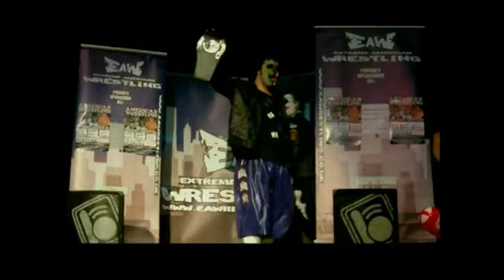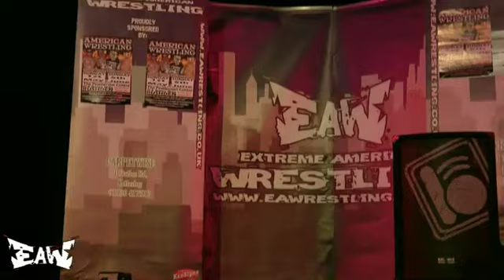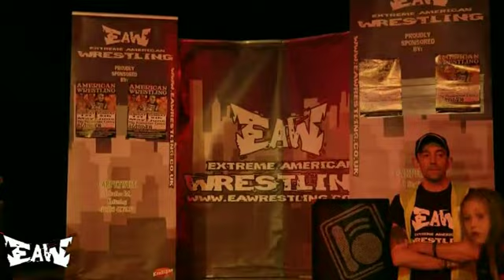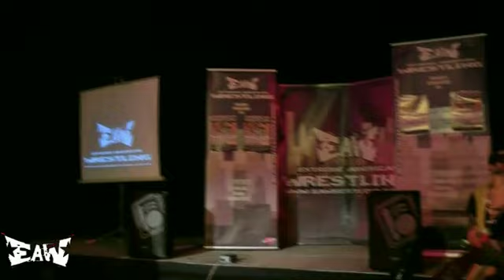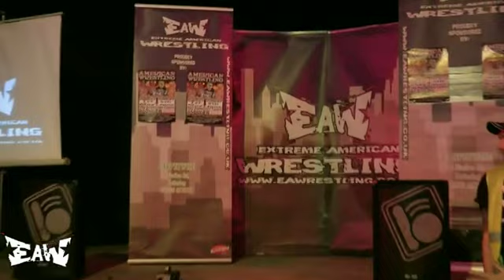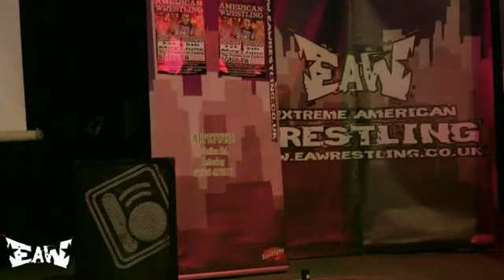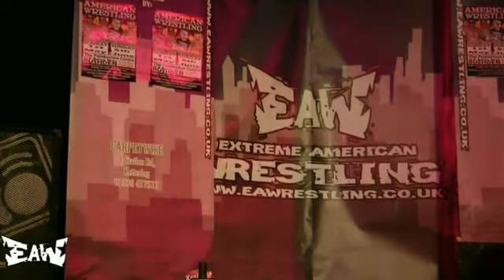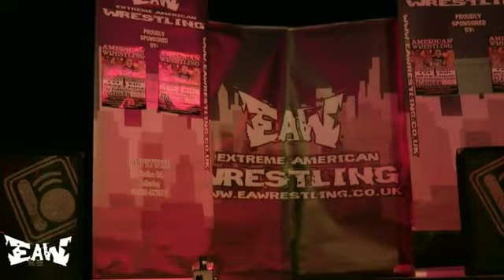EAW Divide & Conquer